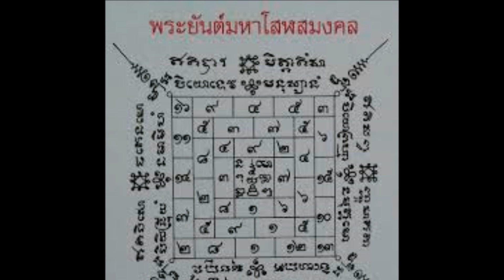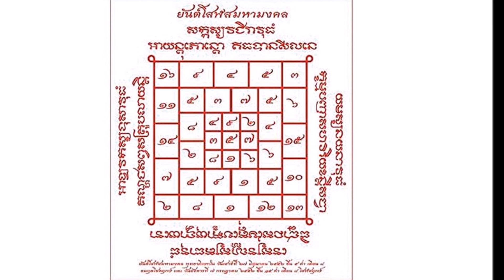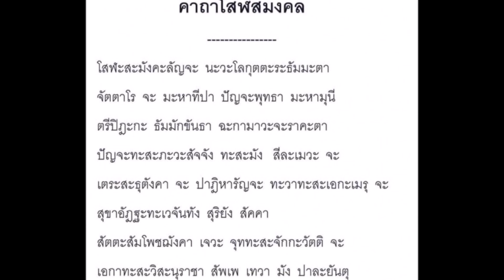ตำนานยันต์โสฬสมหามงคล และ วิธีสร้างตะกรุดโสฬสมงคล